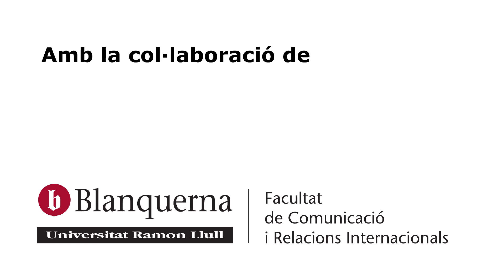Sara Blasi: “Vam viure el Concili com una crida a la conversió personal”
Fent Memòria del Vaticà II presentem el testimoni d’una laica que va viure els anys del Concili des de la universitat. Sara Blasi va estar implicada, entre altres, en el moviment d’estudiants d’Acció Catòlica, el Fòrum Vergés, la Lliga Espiritual de la Mare de Déu de Montserrat, el Centre d’Estudis Francesc Eiximenis, i altres entitats que es van crear o dinamitzar durant aquells anys i en el postconcili. Fins i tot uns anys que va viure a Romania li van servir per explicar les novetats conciliars a l’Església que sobrevivia darrera del mur.

Explica que sobretot el Concili el van viure “com una crida a la conversió personal i de l’Església”. En els grups més formats s’estudiaven els textos del Vaticà II fins i tot abans de que fossin aprovats per l’assemblea conciliar. Allò va portar “a la gent a ser més conscient per comprometre’s” i “el laïcat va agafar més personalitat”. En definitiva, en un moment de canvi social, a preguntar-se “i nosaltres, què fem?”.

Sara Blasi és pedagoga amb una destacada trajectòria en la renovació pedagògica a Catalunya i ha tingut diverses responsabilitat directives en el Departament d'Ensenyament. Actualment col·labora amb la parròquia de la Sagrada Família de Barcelona.